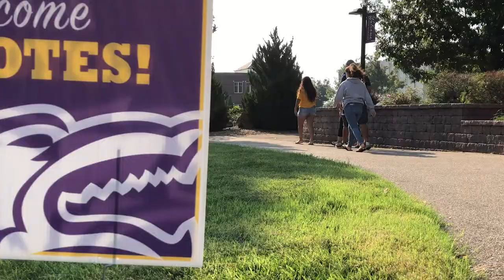Welcome to Move In Day